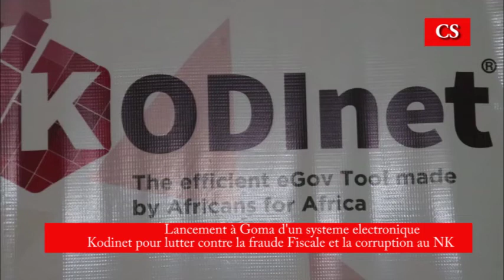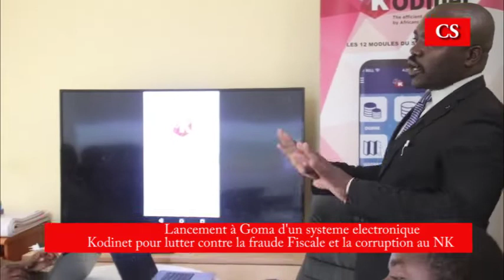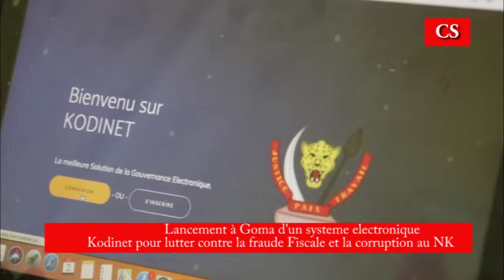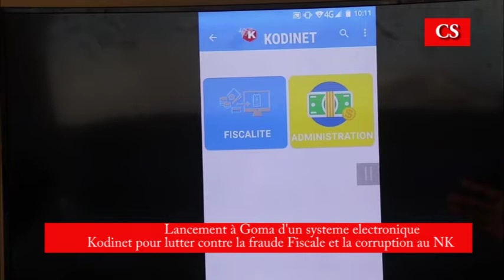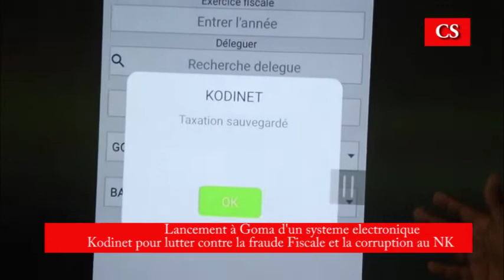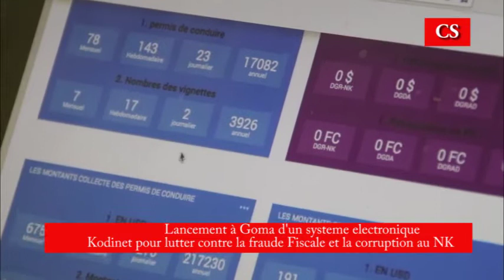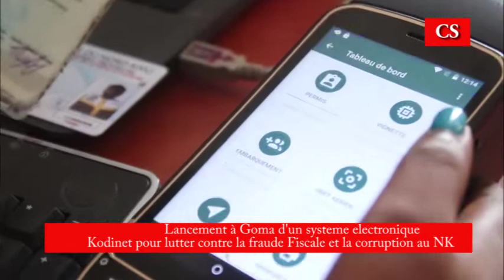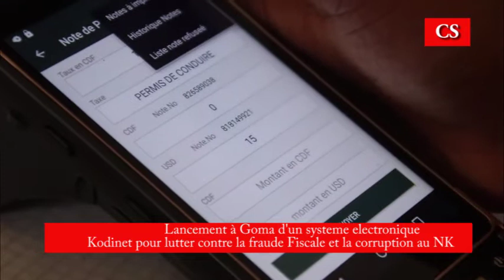Un système de gouvernance électronique pour lutter contre la fraude fiscale et la corruption à Goma